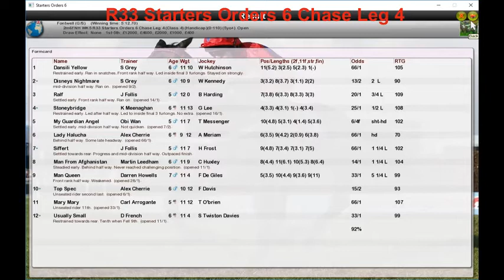NH WK5 R33 Starters Orders 6 Chase Leg 4